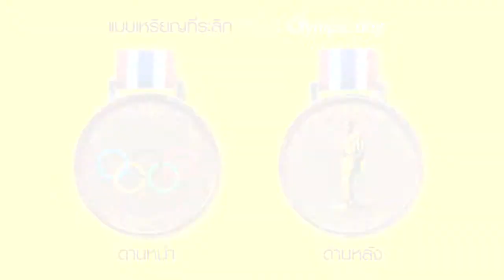SpotWalk&RunFix2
เพิ่มท่านผู้ว่า เพิ่มนายแบบ เพิ่มชื่องาน ตัดบางส่วนออก